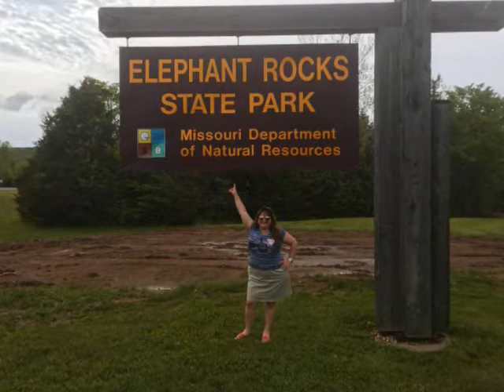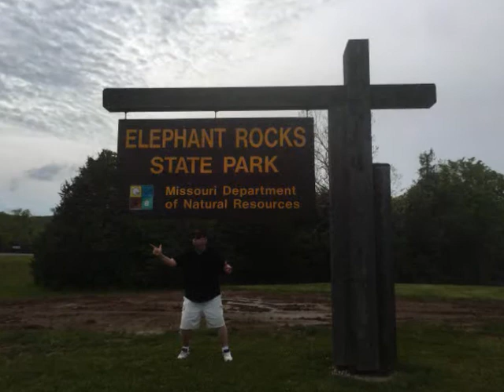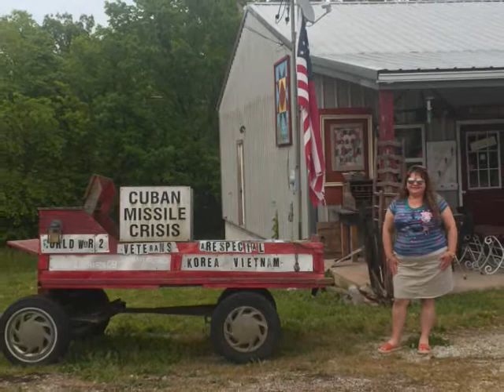BRENT & LISY 2020 Elephant Rocks State Park MO